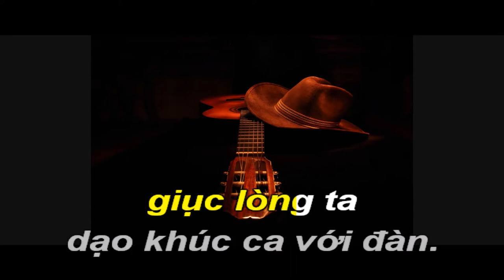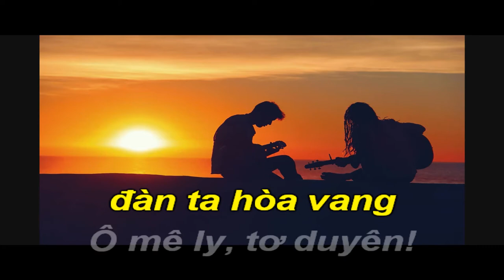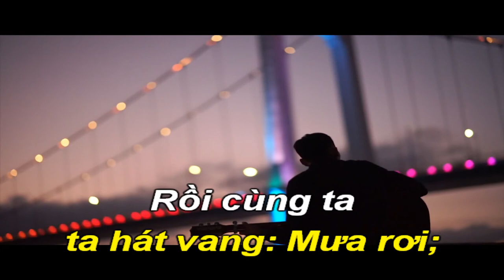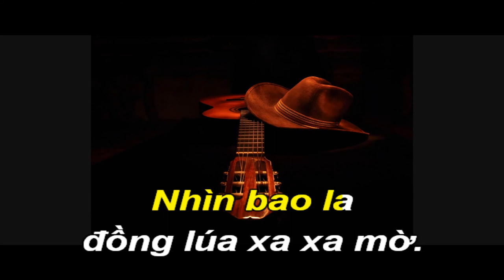Ô Mê Ly-Karaoke Hòa Tấu-C-Fox-T120-Quốc Hiệp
Âm nhạc là niềm vui. Hát dễ dàng cùng Karaoke Hiệp Quốc.
Nhạc sĩ Văn Phụng tên đầy đủ là Nguyễn Văn Phụng, sinh năm 1930 tại Hà Nội trong một gia đình bốn anh em mà ông là thứ hai.Thời đi học, Văn Phụng là một học sinh xuất sắc. Ông học tiểu học tại trường Louis Pasteur, trung học ở trường Albert Sarraut. Sau khi tốt nghiệp Tú tài ông bước chân vào âm nhạc.
 Những nhạc phẩm đặc sắc như: Bức họa đồng quê, Trăng sơn cước, Yêu, Ô mê ly, Tôi đi giữa hoàng hôn, Suối tóc, Mưa, Tiếng dương cầm, Giấc mộng viễn du, Tình v.v...